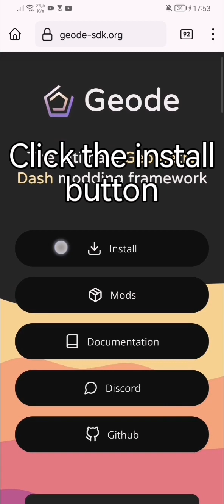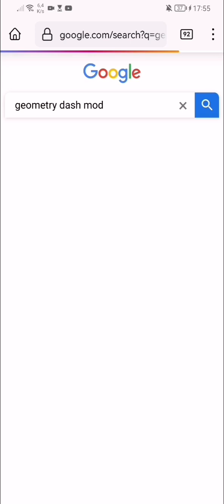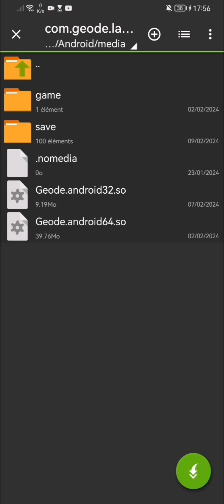How to Change and Load mod in Geometry Dash 2.2 [Android Tutorial]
Hi I will help you replace texture packs and change mods for Geometry Dash on Android

I hope this tutorial helped you